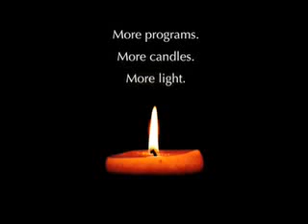Panel Discussion on Morality at Beyond Belief 2008 Part 4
Another thought provoking talk at Beyond Belief: Candles in the dark.
Panel: This is Your Brain on Morality

With Jonathan Haidt, Sam Harris, Jonathan Glover, Marco Iacoboni, and Patricia Churchland
Moderated by Roger Bingham

If you don't believe me, then try it for yourself.